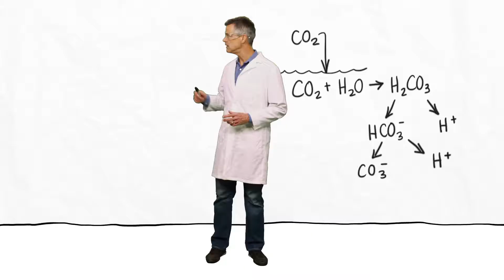What Is Ocean Acidification A Cartoon Crash Course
PEW- How is climate change affecting the oceans?